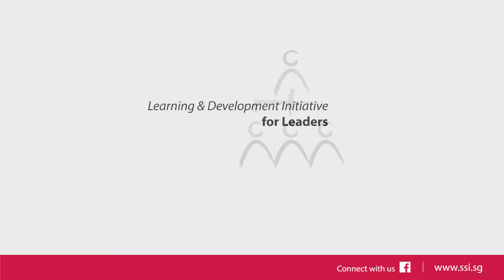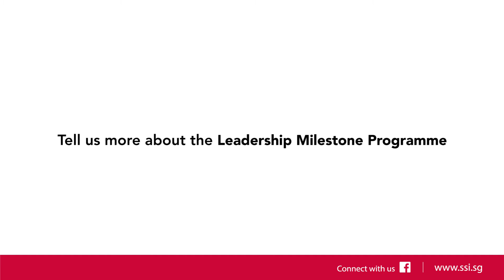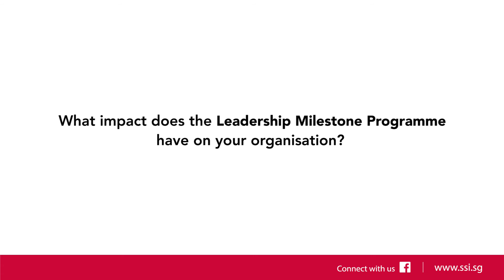SSI Leadership Programmes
At the Social Service Institute, we offer leadership solutions that aim to support existing leaders and professionals in their leadership journey. These solutions aim to make it easier for non-profit organisations to structure career development opportunities for their high potential employees, map out leadership training pathways and plan for leadership succession. It also seeks to further professionalise and build up the capabilities of non-profit leaders at all leaders - from preparing new leaders in their leadership roles to engaging existing senior leaders at a more strategic level that leads to creating impact at organisational, sectoral and national level.

The leadership programmes are specifically designed for all levels of leaders within the non-profit organisations, from an individual contributor, a manager leading a team, a divisional director who manages a team of managers to a C-Level delegate who is at the helm of the organisation.